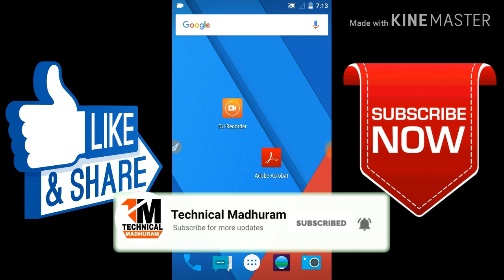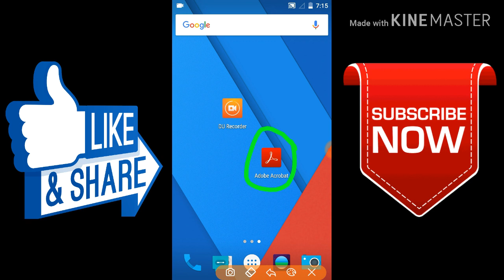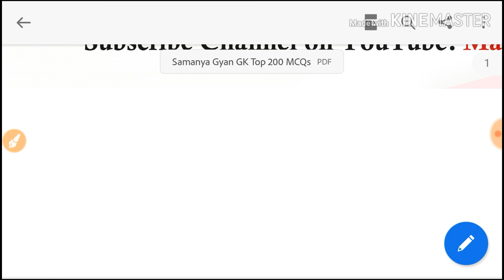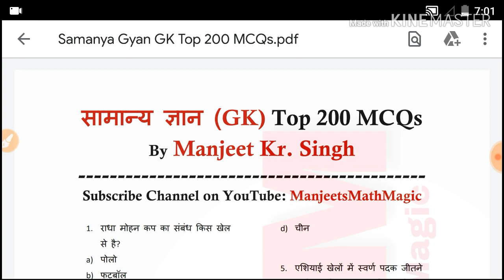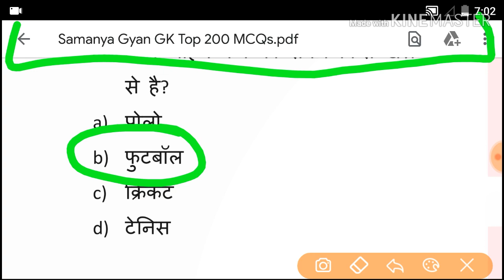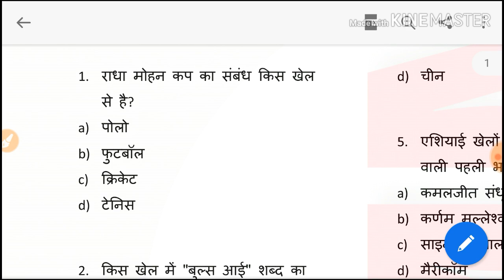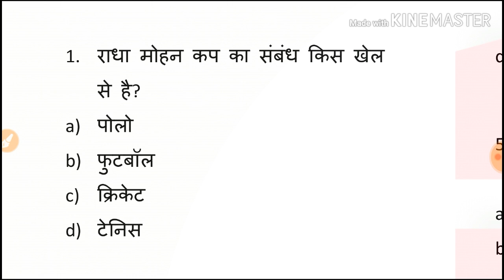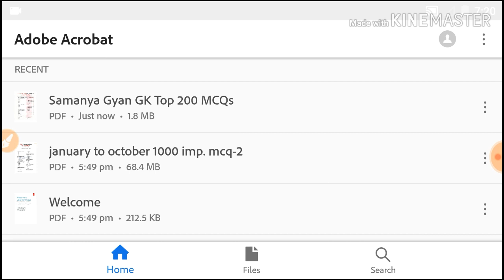PDF file se Educational Video kese banate hai | pdf file se G.k questions wali video kese banaye.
Hi friends please watch all this video for knowledge about commcare LTS

My Equipments :-
My Mic
2nd Mic
Gorilla Tripod
Ring Light
My Headphone
New Phone

ICDS-CAS ke commcare LTS app ko CCZ file se offline install kese karen in Hindi !! पूरी जानकारी।👇

ICDS CAS ke Commcare lts ka App code kya hai ? commcare ko App code se install kese karen in hindi!!👇

ICDS-CAS ke Commcare LTS application me kabhi bhi nhi aayegi kharabi !! 100% Working trick 👇

ICDS CAS  E-ila एप्लीकेशन क्या है? पूरी जानकारी। E-ila app को Download kese kare.👇

Thanks!!👍